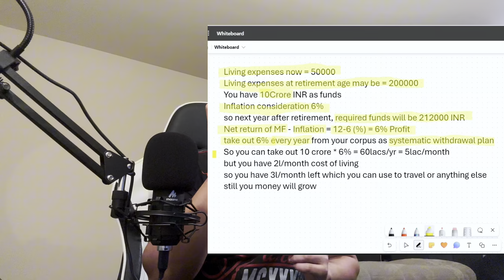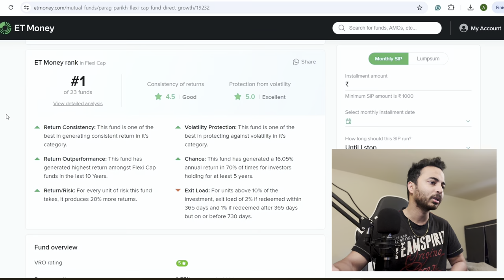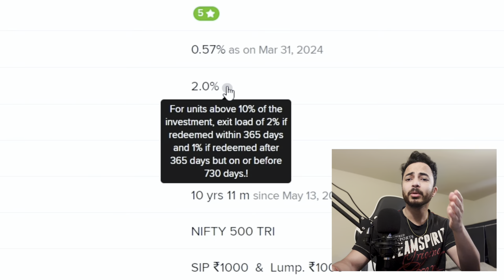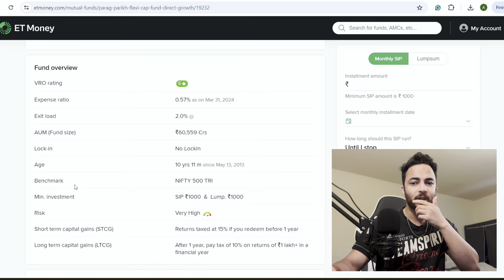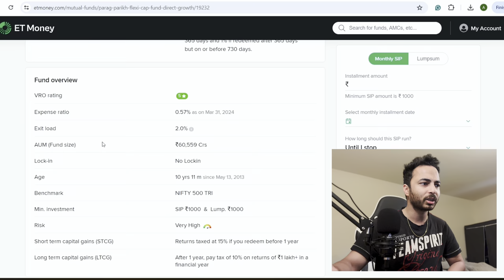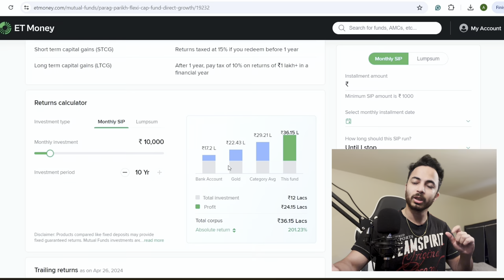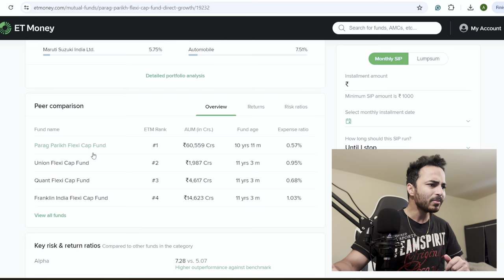Sirf Ek Video Jisse Aap Shuru Kar Sakhte Hai Apni Investing Journey (2024) | Personal Finance- PART1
🌟 Master Your Finances: Mutual Funds, Inflation, Retirement & More! 🌟

Hey there, financial wizards!

In today's video, I delve deep into the fundamental aspects of personal finance that everyone should know. 💡

Join me as I walk you through the topics like Mutual Funds, Inflation rates, and the critical importance of early retirement planning. Together, we'll uncover the secrets to achieving financial security in your golden years. 💰

But that's not all! In the latter part of the video, I switch gears and explained on what to look for while selecting the perfect Mutual Fund. 📈 From key criteria to essential terms, I've got you covered every step of the way.

I'm thrilled to share this valuable knowledge with you and can't wait to hear your thoughts! Let's empower ourselves to make smarter financial decisions together. 💪

Timecodes
0:00 - Intro
1:06 - What is Mutual Fund?
3:02 - What are Large, Mid, and Small Cap Companies?
3:34 - Mutual Fund explanation continues...
5:35 - What is Inflation?
8:05 - What is Financial Independence, Why is it important?
8:55 - What is F.I.R.E?
9:34 - Overview of F.I.R.E Calc with an example
13:03 - F.I.R.E explanation continues...
16:08 - What to look for in a Mutual Fund, with example
20:47 - What is NIFTY 500?
21:47 - Explanation of Mutual Fund terminologies continues...
25:52 - Conclusion